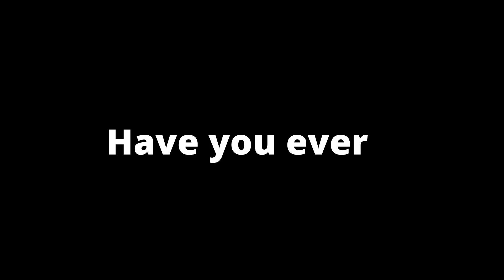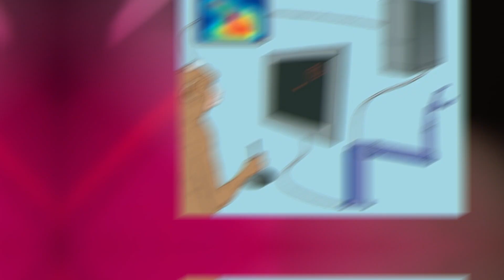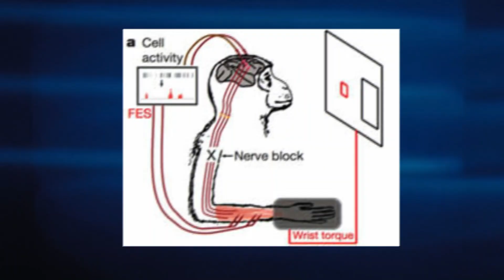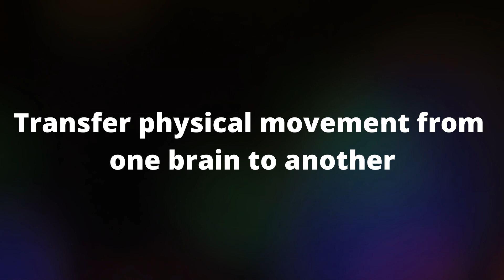Control some one else mind ..! | Real time Brain to Brain to communication.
In this video, we're going to discuss an emerging tech of the brain to brain communication technology and it is conducted by real-time professors at Washington university

* Thanks ..!